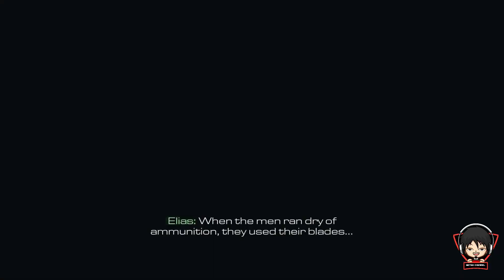Call Of Duty Ghost - Part 1 : Ghost Strories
Hallo guys,

Today I updated gameplay Call Of Duty Ghost
   Part 1 : Ghost Strories

Hari ini gue update video gameplay Call Of Duty Ghost